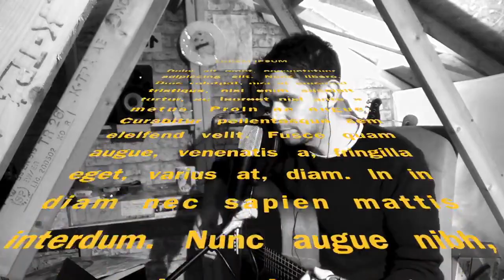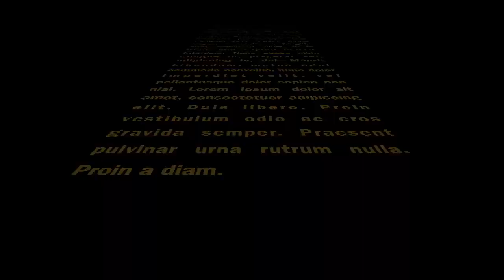Week #10 - Silent Bird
Week #5 of the Songwriting Marathon for Teenage Cancer Trust where I set out to Write, Record, Produce and Perform a new original song EVERY week for whole YEAR!